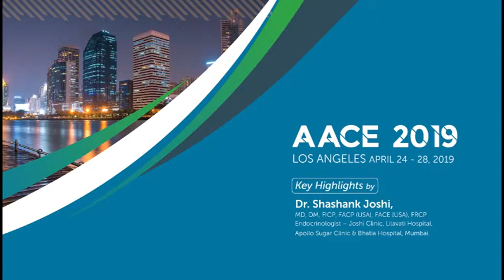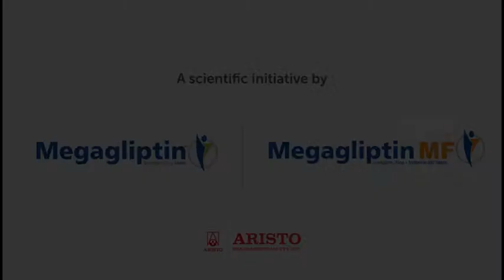Dr. Shashank Joshi - AACE 2019 - Key Highlights